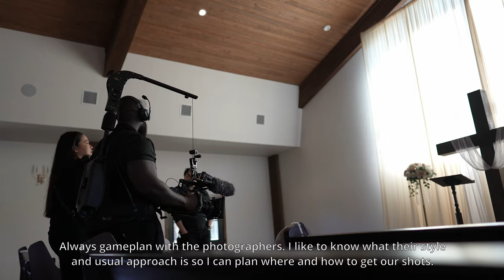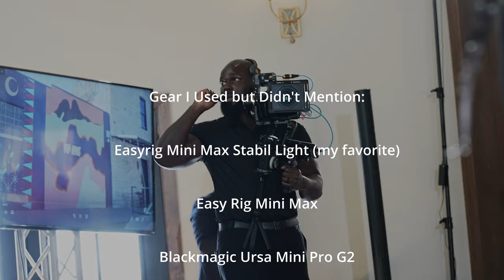Wedding Filmmaking Behind The Scenes | Vanessa + Jason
This wedding was different in every way for us. This was the first real documentary approach and I had a team of 4 filmmakers. We film our weddings with the Blackmagic pocket cinema camera 6k Pro (bmpcc 6k pro) and Ursa Mini Pro 4.6k G2. The pocket 6k Pro is a workhorse especially for weddings. This vlog shows alot of my preshoot planning, directing, and working with the photographer. As always, any questions please leave them in the comments below.